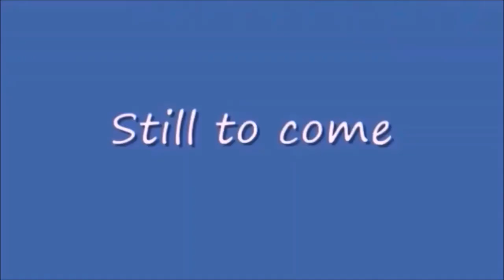Tuesday Night Showdown 436